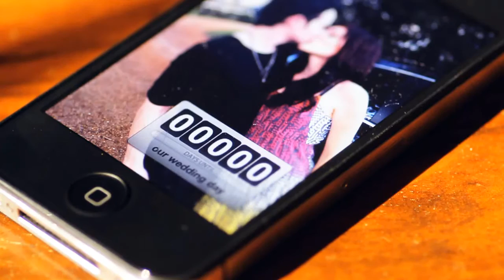Sky's Trash The Dress - Indy Bridal Extreme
Keeping in the spirit of Halloween we decided to go bloody on our next trash the dress shoot aka indy bridal extreme. The whole concept came to me about 7 months ago to make a video that had all the elements of a traditional horror movie and that is hot people, b rated acting , blood and allot of skin. When we were asked to shoot a indy Bridal Extreme I pitched the idea to Skye and Josh and they were all about it, proof seen in the video. You couldn't really ask for a better couple to do this for. Originally we were scoring the video to a Rob Zombie song until a couple days before the shoot, Josh sent over this totally kick butt song called Fresh Blood by the Eels. The shoot took all day and into the night but was so much fun to do. Shootin behind the scenes photo's was our great friends Allison and Rich from Allison Reisz Photography. Location was provided by Jay Davis and set design and rental was provided by Action Rent All. Hair and make up was Lindsey Boyd from Jordan Scott Salon and blood and gore from Jerry Wyrosdick and Co. It took everyone to help pull this off so I want to thank each and all of you that participated. So without further adieu check out Skye's indy Bridal Extreme called Fresh Blood.